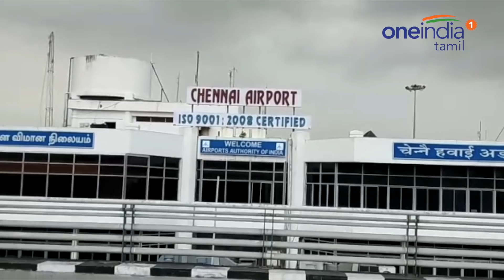சசிகலா புஷ்பா பயணித்த விமானத்தில் இயந்திர கோளாறு- வீடியோ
எம்பி சசிகலா புஷ்பா பயணித்த விமானத்தில் திடீரென இயந்திர கோளாறு ஏற்பட்டதால் பரபரப்பு ஏற்பட்டது. அதிமுக எம்பியான சசிகலா புஷ்பா ஜெயலலிதா மரணம், தூத்துக்குடி துப்பாக்கிச்சூடு சம்பவம் உள்ளிட்ட பல்வேறு பிரச்சனைகள் தொடர்பாக அதிரடி கருத்துக்களை தெரிவித்து வருகிறார்.

ஜெயலலிதா தன்னை அடித்ததாக கூறி நாடாளுமன்றத்தில் பரபரப்பை கிளப்பியவரும் இந்த சசிகலா புஷ்பாதான். இந்நிலையில் நேற்று காலை சென்னையில் இருந்து மதுரை வரை செல்லும் தனியார் விமானத்தில் பயணித்தார்.

Chennai - Madurai flight got into trouble yesterday in which Sasikala pushpa MP travelled. after rectifying the trouble again flight started to Madurai from Chennai.